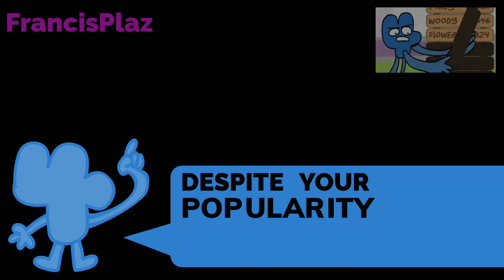Four's Message To Loser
I made this in Alight Motion